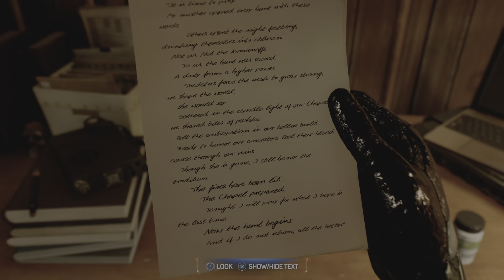Marvel's Spider-Man 2 : Part 15 - The Flames Have Been Lit Gameplay